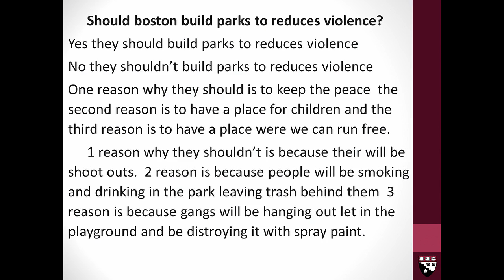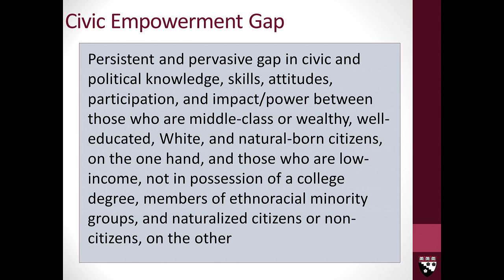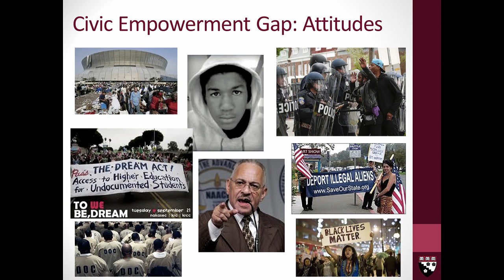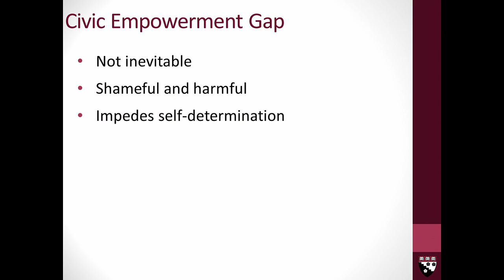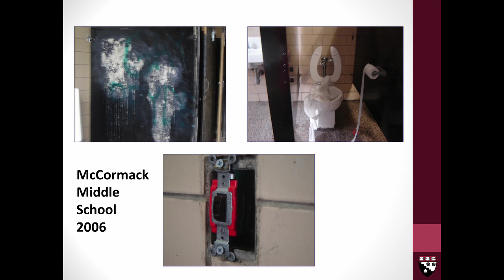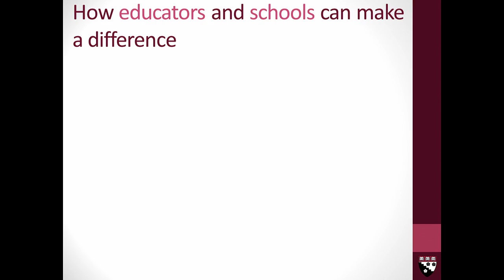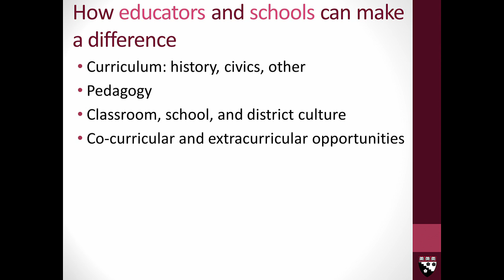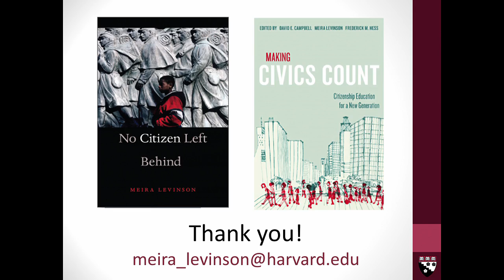Civics Empowerment Gap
Many of us are familiar with the idea of an achievement gap in education. But Meira Levinson argues that there is an equally troubling civics gap in our schools. Even if students are learning fundamentals such as how a bill becomes a law, not all of them have the opportunity to see the rights and responsibilities of citizenship in action. The Guggenheim award-winner and Harvard scholar challenges us to think of schools as civic spaces that should reflect our values and concerns as citizens – and what we might do to close the civics empowerment gap.

This annual lecture recognizes a generous multiyear grant from the Spencer Foundation, which seeks both to support and disseminate exemplary research about education, broadly conceived.

This program was recorded on Nov 1, 2015 as part of the 26th annual Chicago Humanities Festival, Citizens